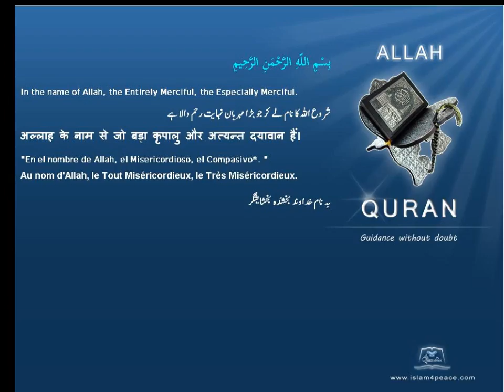الحمير Donkeys Quran by Theme English Only